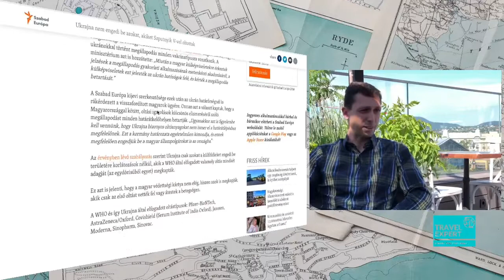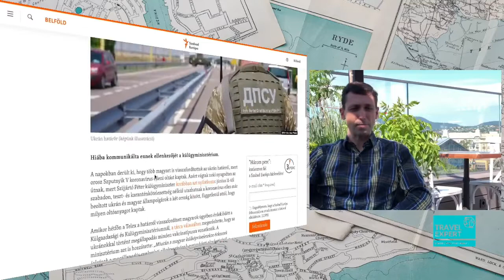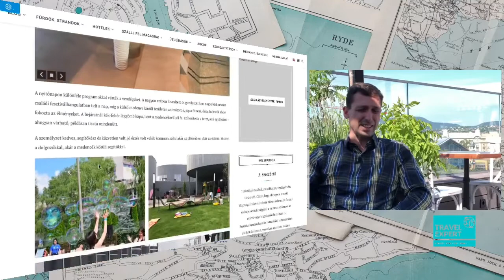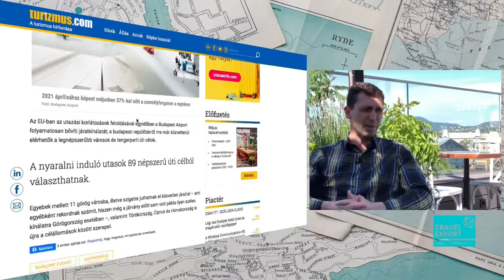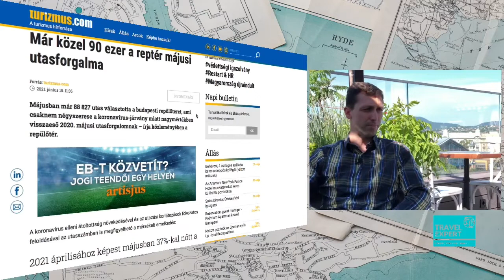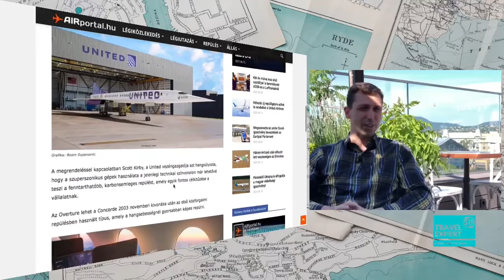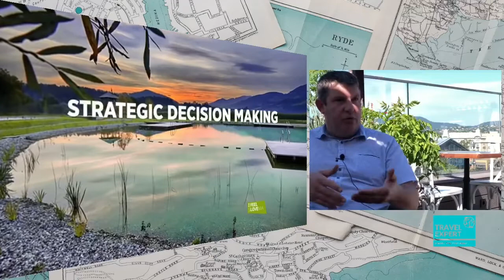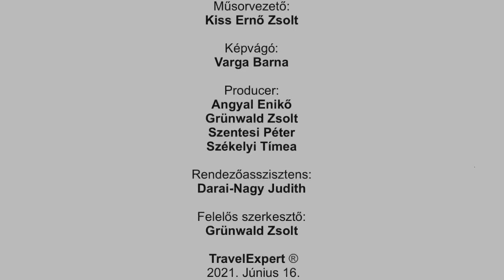Travel Expert - 2021. június 16. (I. évfolyam 8. adás)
Szlovénia, mint Európa zöld szíve, oly’ közel van hozzánk. Leginkább tavasszal és ősszel keresik fel a turisták a csodás hegyvidék és a tavak miatt. Csekély, de romantikus tengerpartja pedig nyáron népszerű. Szakértő vendéggel járunk utána a mostani lehetőségeknek!

Bruttó árak az utazási irodák ajánlataiban. Hogy ez mit jelent és miért fontos nekünk utasoknak? Jogi szakértőnkkel készült beszélgetésünkből kiderül.

Magyarországon vannak prémium minőségű vendégházak, és ehhez remek gasztrokultúra is tartozik. Mindez pedig még könyben is megjelenik; ez a Hungarian Food Trip, országos gasztrokaland. Kik írják és miért érdemes ezt nekünk olvasni, erről is beszélgetünk.